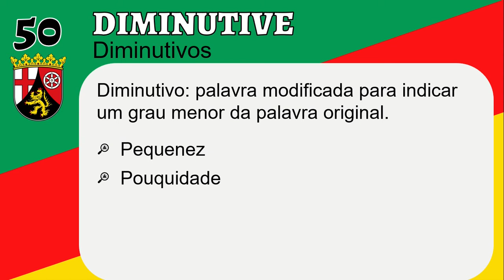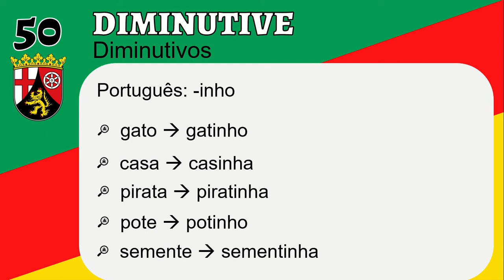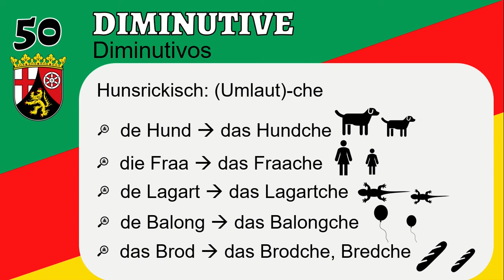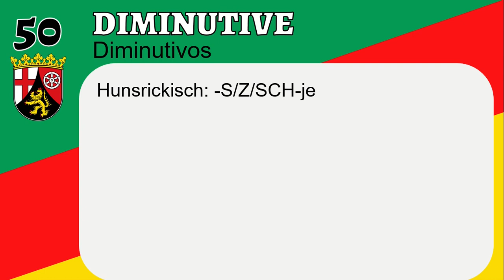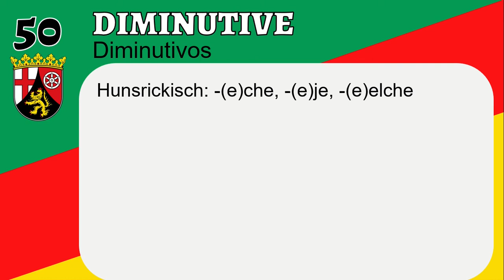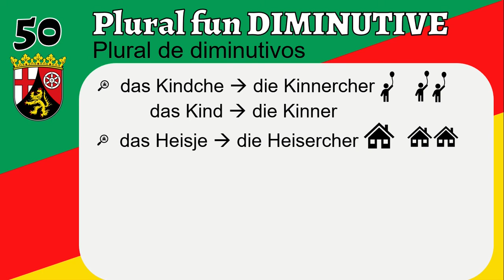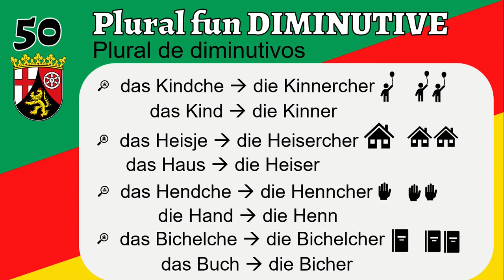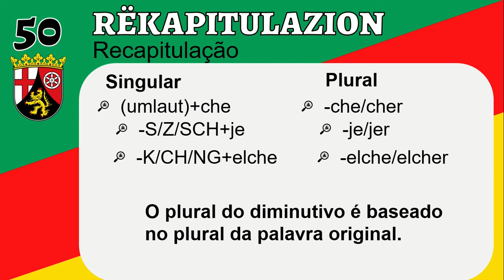Aprenda Hunsriqueano 050 - Diminutivos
Diminutivos são uma parte importante do português e com o hunsriqueano não é muito diferente. Vamos aprender nesta lição como passar uma palavra em Hunsrückisch para o diminutivo. Não é complicado, mas também não é tão simples.